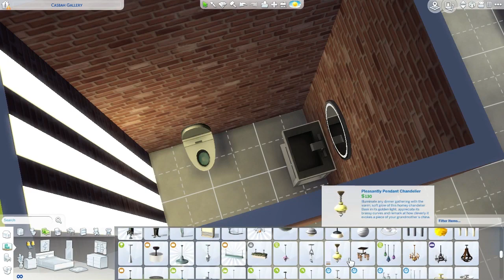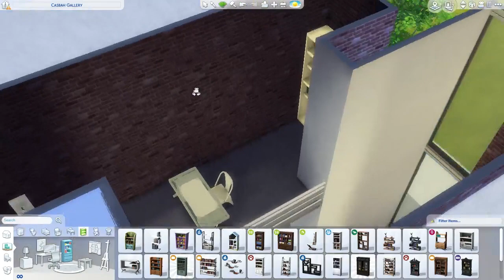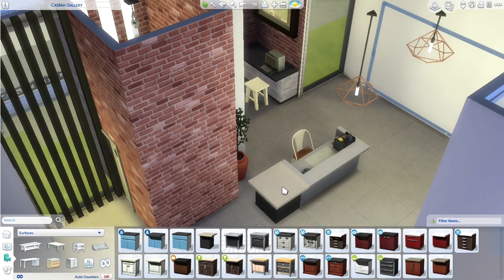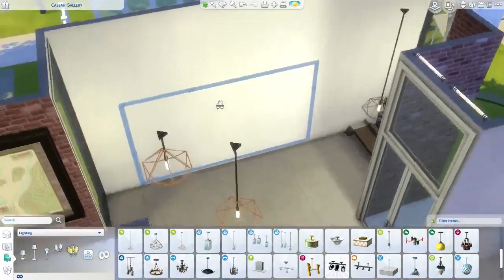San Myshuno Youth Center - The Sims 4 Park Speed Build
This park is the ideal place for your youths to hang out, it has dedicated spaces for painting, woodworking, playing basketball, yoga, chess, eating and even a small computer zone. This venue fits right into the city with a similar architecture but taking on a more abstract design.